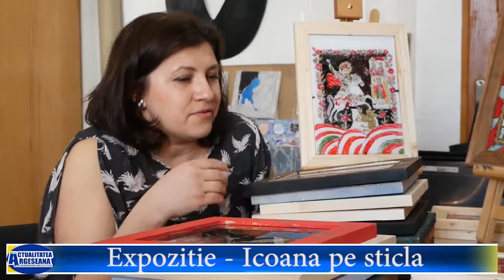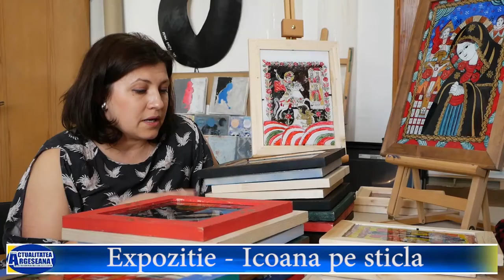Expozitie ”Icoana pe Sticla”